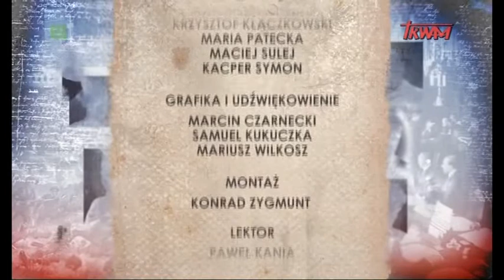Poczet Wielkich Polaków. Jadwiga Andegaweńska